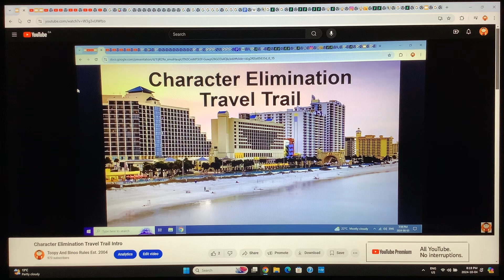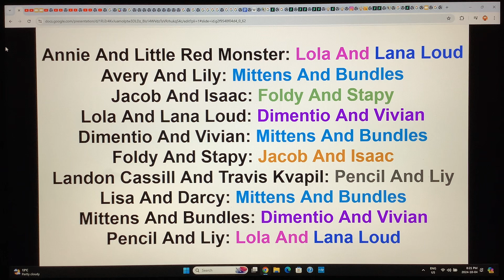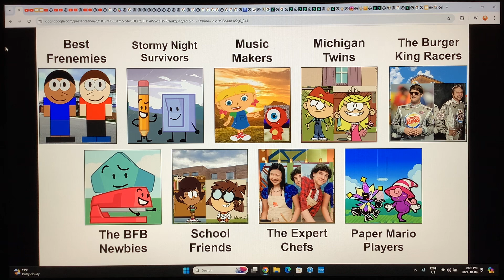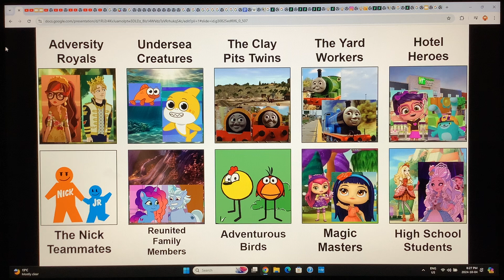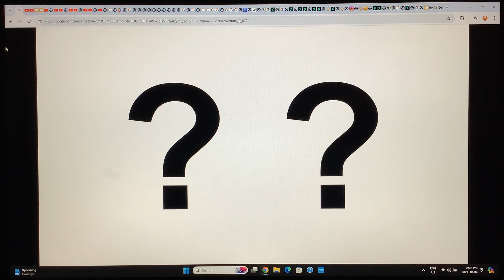Character Elimination Travel Trail Episode 20: We're Back, Michigan!